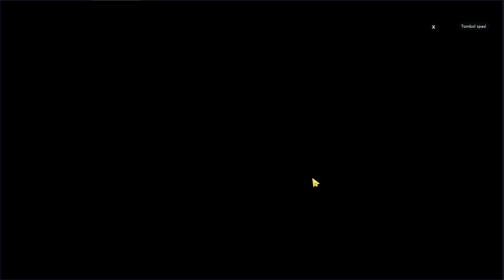[ ARKNIGHTS ] 12 - 10 AFK NO BRAIN [ no limited 6* ]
hello everyone i'm kyra today let's clear arknights story chapther 12 - 10 with afk no brain strat no limited 6*
arknights story chapter 12 - 10 hard mode
arknights game
arknights story